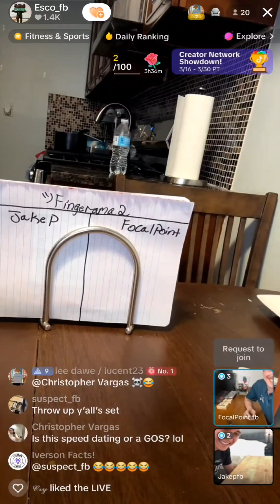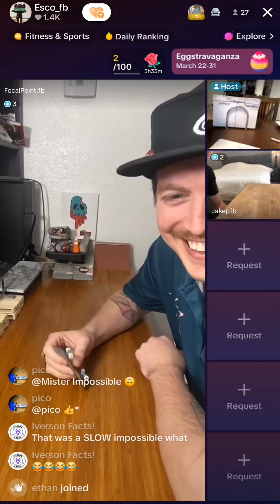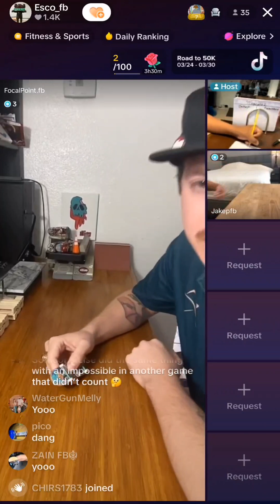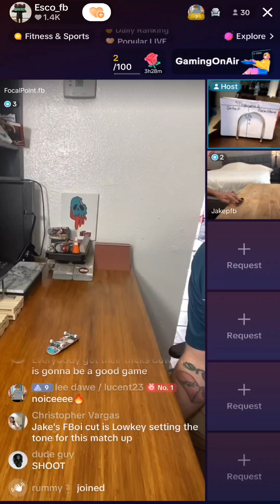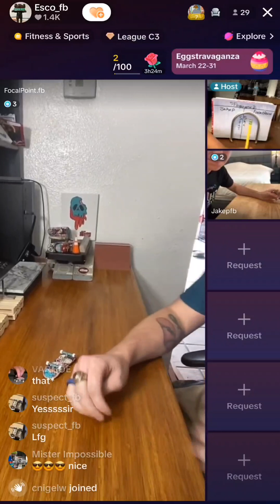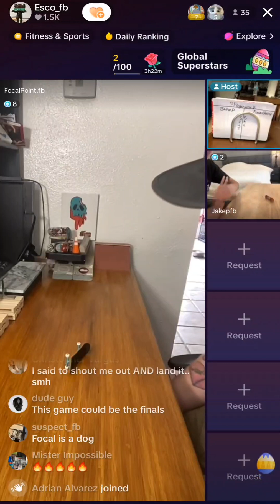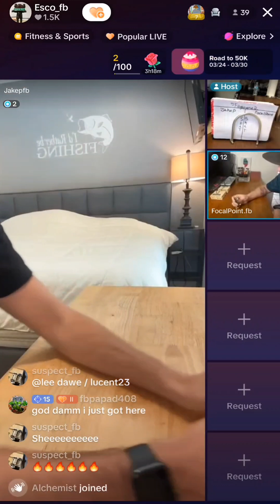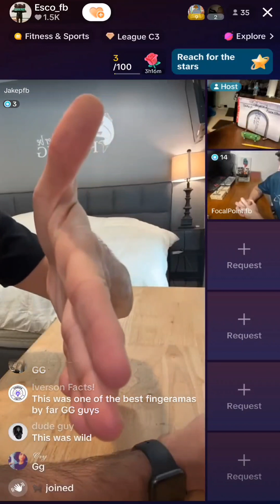Jake P vs FocalPoint!!! Fingerama 2!!!